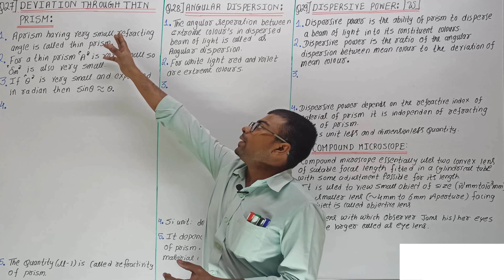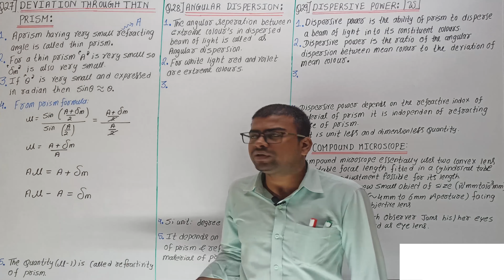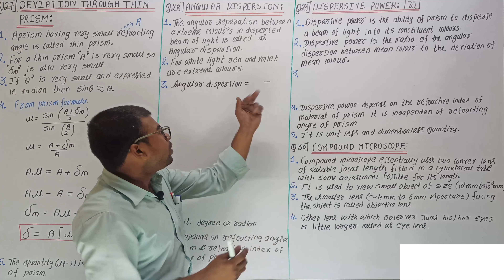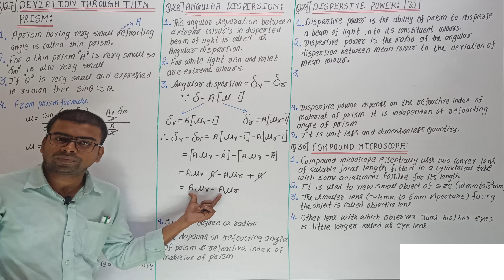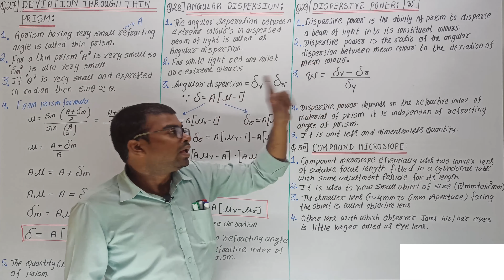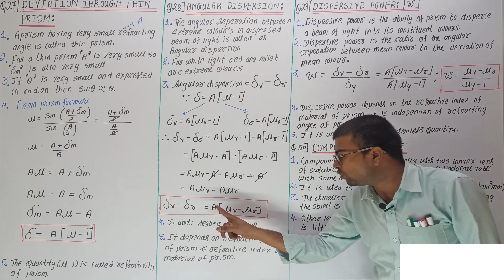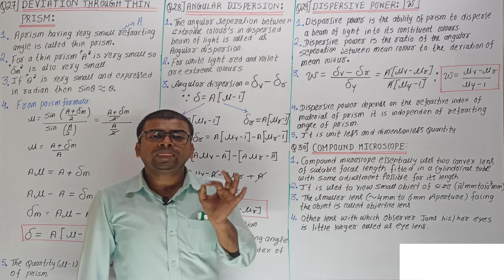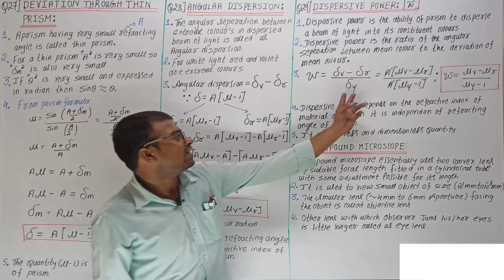Optics Lec 13